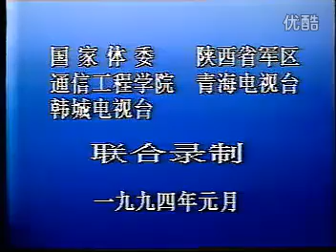少林内劲一指禅(清晰版)教学-王瑞亭主讲示范 y100.35.flv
少林內勁一指禪王瑞亭老師親自示範講解